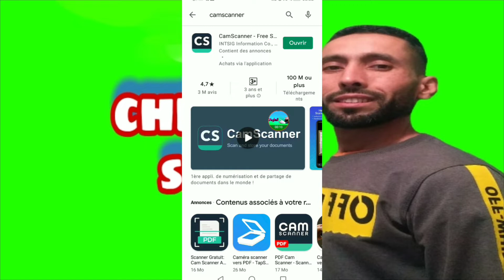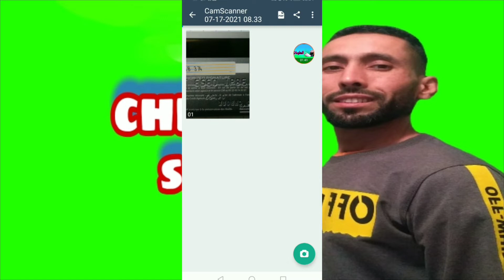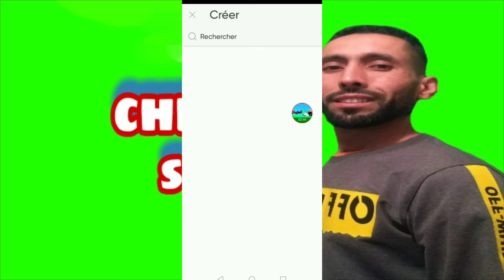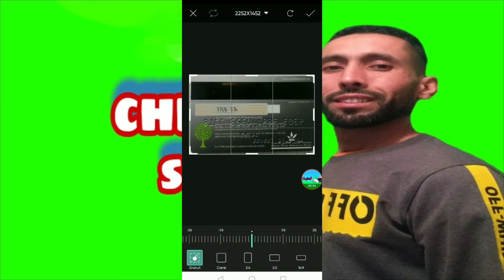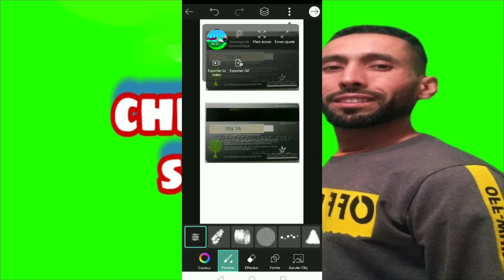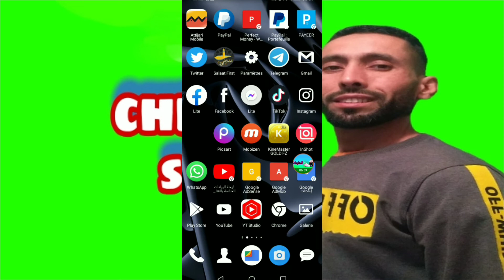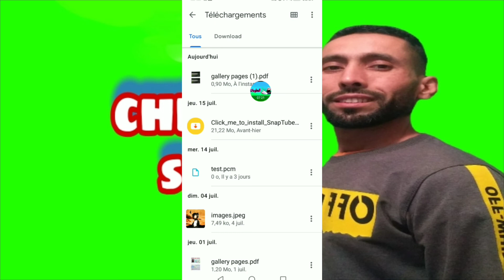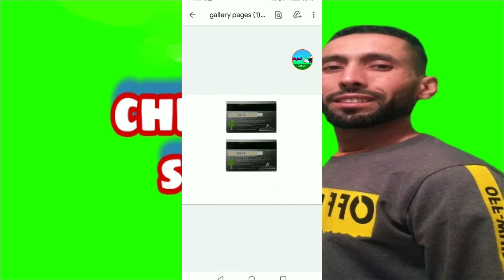طريقة عمل صورة 2022 PDF | تحويل صورة الى بي دي اف 2022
أنا مهتم كل نصائح